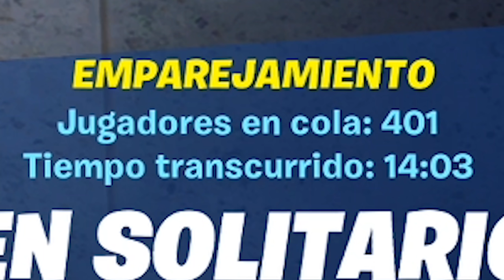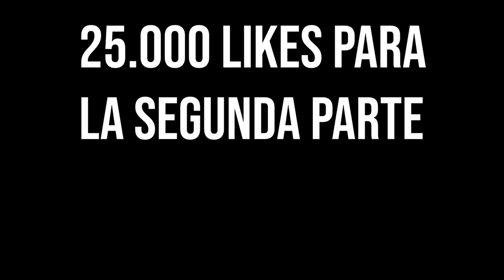Hice que +100 PERSONAS caigan en AGENCIA en Fortnite!😳(Mira el FINAL)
🔥Resumen del video:
Hice que +100 PERSONAS caigan en AGENCIA en Fortnite
Hice que +100 PERSONAS caigan en AGENCIA
                                              📌📍METAS📍📌